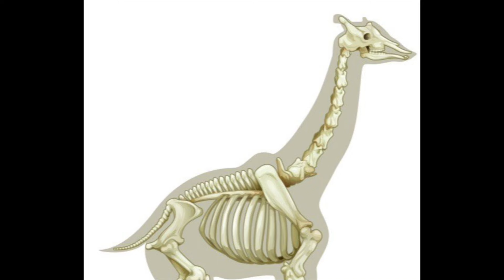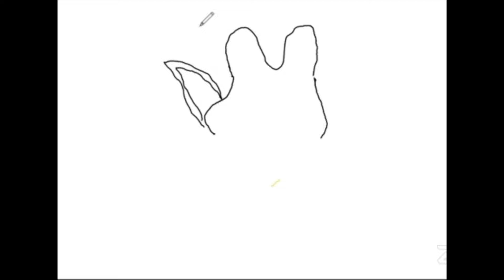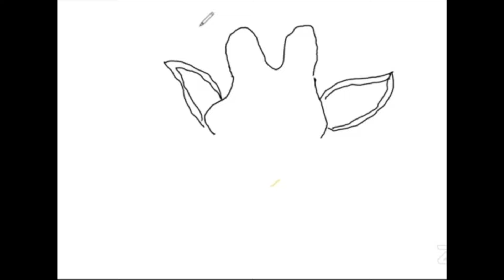Finishing Strong Day 3 (K-4)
In this third day of Week of Prayer, Dr. Sandy Doran gives many fascinating facts about her favorite animal. These beautiful creatures provide an incredible window into the care and genius of God. The details and colorful pictures in this video are sure to interest any child who is fascinated by animals, nature, and our Creator. What can you learn about this one-of-a-kind animal that may be in danger of extinction?

😇 Three Angels for Kids offers a biblical two-week curriculum for schools and homeschools that spans grades PreK through high school and beyond. It teaches kids about the Three Angels' Messages and how they reveal the love of God.

🍎 Whether you choose a unit for PreK children or high school students, you will find our lessons to be packed with rich resources, true to biblical principles, integrated across subject lines, appealing to diverse student populations, and easy to implement.

👩‍🏫 Interested in training? We're eager to share information, demonstrate strategies, offer suggestions and answer questions that will better equip teachers to deliver our instructional resources